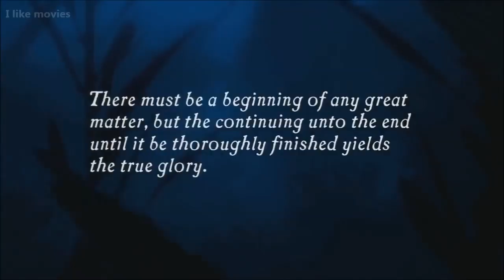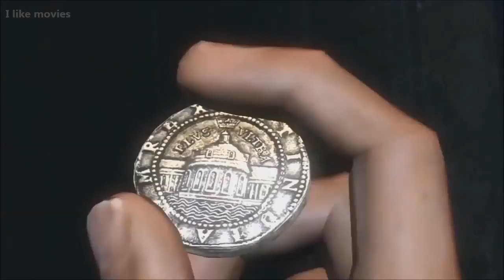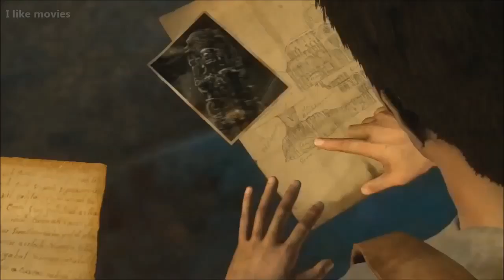Uncharted The Legend of Drake 2017 HD